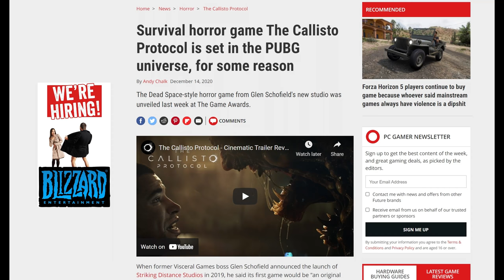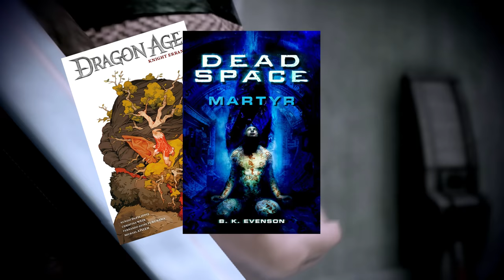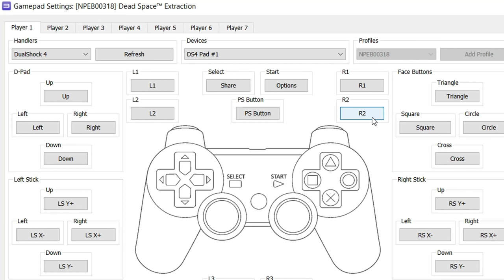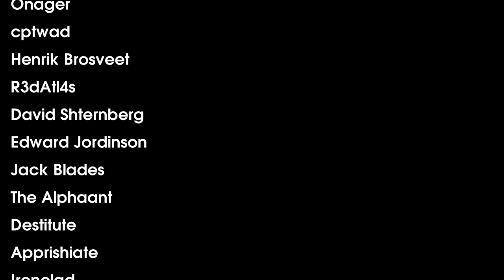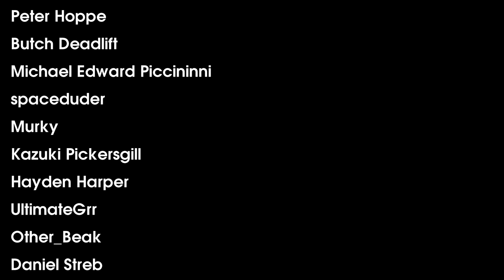Dead Space: Extraction Review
With the Dead Space remake on the horizon, I figured now was a good time to come back to the Wii rail shooter spinoff game. Please make a Dead Space Extraction VR port.
Intro animation by @sparkiegames

00:00 - Intro
00:31 - The Dead Space Remake and Franchise
02:06 - Game Premise
06:15 - Visuals
08:00 - Music & Sound Design
10:01 - Gameplay Mechanics
13:24 - Story
16:53 - Conclusions
17:41 - Credits
19:03 - THE LORE